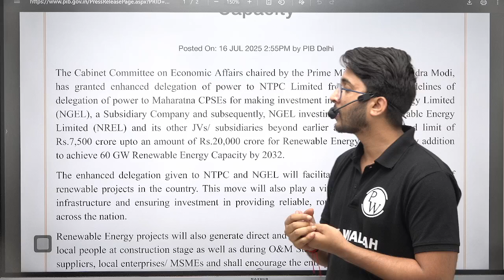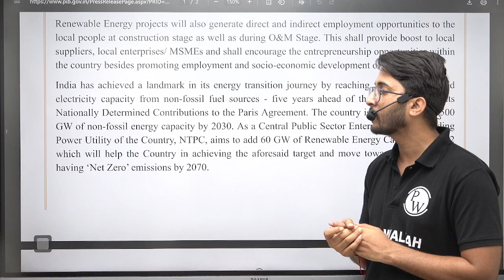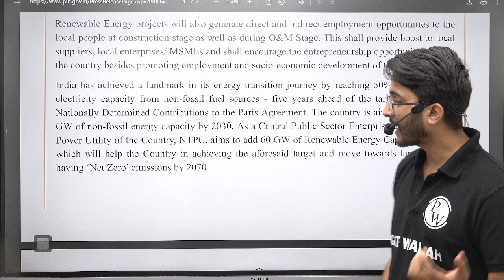NTPC Expansion Update | Government Of India Big Approval | New Career Opportunities For Engineers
NTPC Expansion Update – The Government of India has given a major green signal for the expansion of NTPC (National Thermal Power Corporation), paving the way for a significant boost in the country’s energy sector. In this video, we discuss about the project details, recruitment plans, eligibility, and how you can be a part of NTPC’s dynamic workforce. This strategic move brings a wave of new career opportunities, especially for engineers across multiple disciplines, including electrical, mechanical, civil, and electronics.